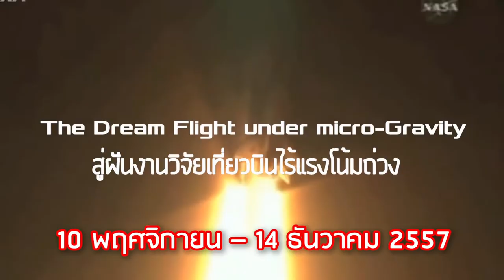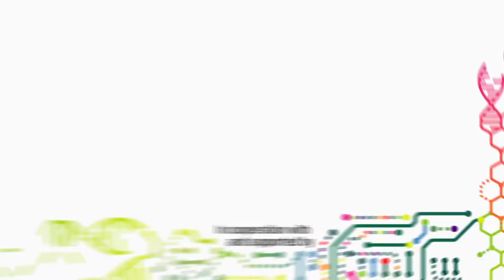พลังวิทย์ คิดเพื่อคนไทย ตอน เทศกาลภาพยนตร์วิทยาศาสตร์เพื่อการเรียนรู้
รายการพลังวิทย์ คิดเพื่อคนไทย โดย สวทช. ครั้งนี้เสนอตอน เทศกาลภาพยนตร์วิทยาศาสตร์เพื่อการเรียนรู้